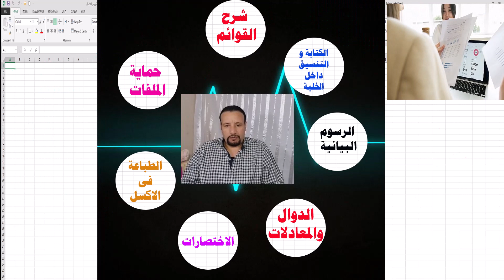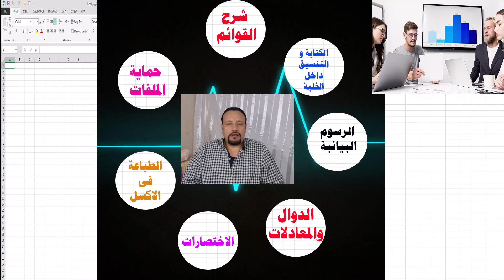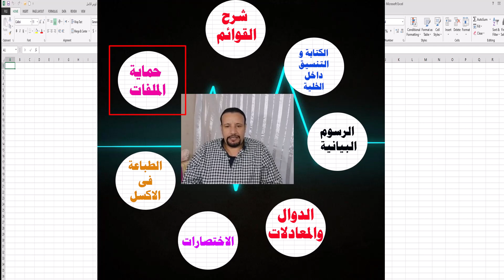كورس اكسل متكامل من الصفر للاحتراف | المقدمة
ـــــــــــــــــــــــــــــــــــــــــــــــــــــــــــــــــــــــــــــــــــــــــــــــــــــــــــــــــــــــــــــ
رابط قناة اليوتيوب:
ـــــــــــــــــــــــــــــــــــــــــــــــــــــــــــــــــــــــــــــــــــــــــــــــــــــــــــــــــــــــــــــ
رابط الفيس بوك
ـــــــــــــــــــــــــــــــــــــــــــــــــــــــــــــــــــــــــــــــــــــــــــــــــــــــــــــــــــــــــــــ
رابط الانستجرام
ـــــــــــــــــــــــــــــــــــــــــــــــــــــــــــــــــــــــــــــــــــــــــــــــــــــــــــــــــــــــــــــ
 ــــــــــــــــــــــــــــــــــــــــــــــــــــــــــــــــــــــــــــــــــــــــــــــــــــــــــــــــــــــــــــــ
 If
sum if
sum ifs
count if
count ifs
شرح جميع قوائم الاكسيل
قائمة مخصصة فى الإكسيل
Edit Custom list in Excel
كيف تنشئ قلئمة مخصصة فى الإكسيل
خاصية السحب والإفلات فى الإكسيل
تعلم برنامج excel
دورة تعلم الاكسيل
طريقة تعليم الاكسل
كيفية تعلم الاكسيل
كورس تعليم الاكسيل
كورس تعليم الاكسل
برنامج تعليم الاكسل
تعلم الاكسيل من الصفر
تعلم الاكسيل
Excel_ٍskills
- How to Format Fonts and Text
- Types of Cells and Formatting
- How to Design a Table in a good Way
- How to change Sheet direction LTR or RTL
- How to Change Date Types to match arabic middle Eastern
- How to navigate between Cells with keyboard
👈 اذا لم يكن لديك حزمة الاوفيس استخدم احد المواقع التالية 👉
كل الشكر لكم احبتي في الله، أسال الله ان يسعدكم وان يحفظكم من كل شر .